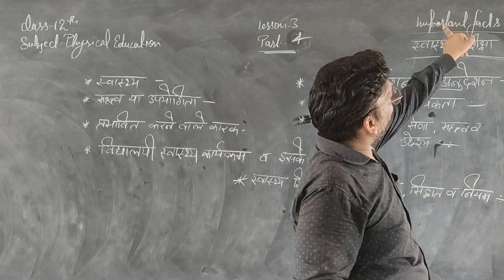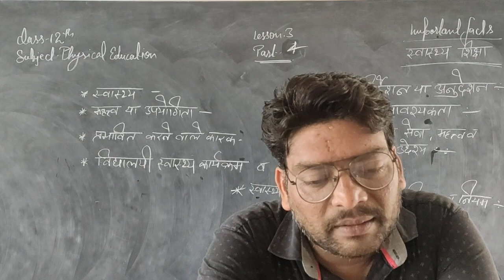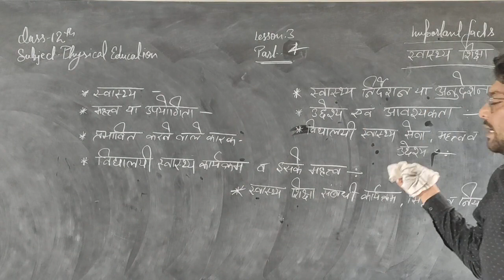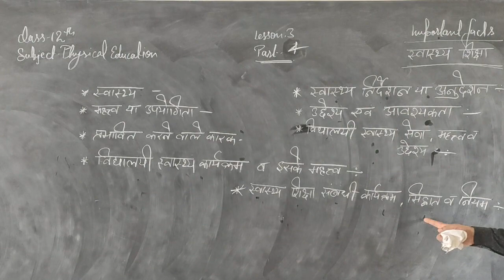class 12 ch. 3 part 4( physical education) by Sandeep sir